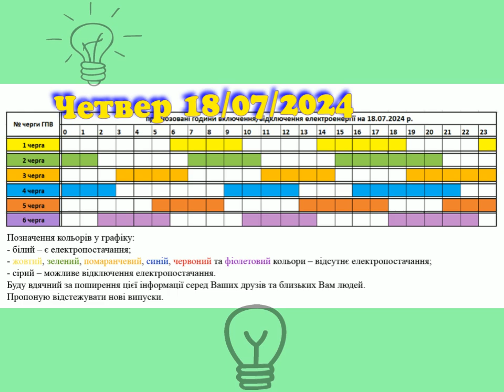Коли увімкнуть світло в Закарпатті, 18/07/2024, 1L2647